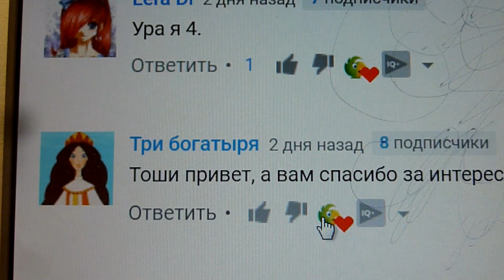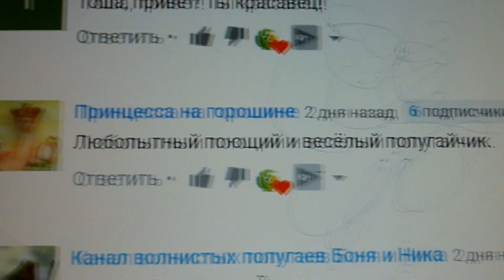ПРИКОЛЫ С ВОЛНИСТЫМ ПОПУГАЕМ ТОШЕЙ / САМЫЙ ВЕСЕЛЫЙ ПОПУГАЙ / FUNNY PARROT /зеленый попугайчик TV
ПРИКОЛЫ С ВОЛНИСТЫМ ПОПУГАЕМ ТОШЕЙ. САМЫЙ ВЕСЕЛЫЙ ПОПУГАЙ . FUNNY PARROT  на канале: зеленый попугайчик TV
Дорогие друзья!Этот канал о наших любимых попугайчиках:милых и забавных моментах их жизни с нами!!!Здесь вы найдете обзор на покупки из зоомагазина,увидите игрушки для попугая,узнаете как лечить попугая от некоторых заболеваний,как приручить попугая к рукам,чтобы он стал ручным.увидите каким бывает смешным и веселым наш зеленый волнистый попугайчик.Узнаете какой нужен уход и содержание попугая.Давайте знакомиться!Меня зовут Светлана - я хозяйка нашего любимого зеленого попугайчика,которого зовут Тоша.